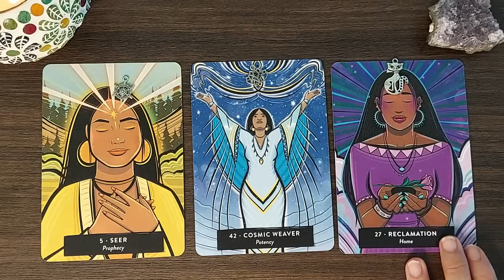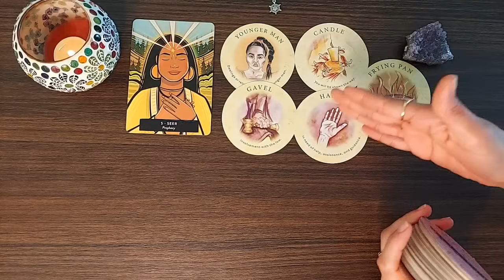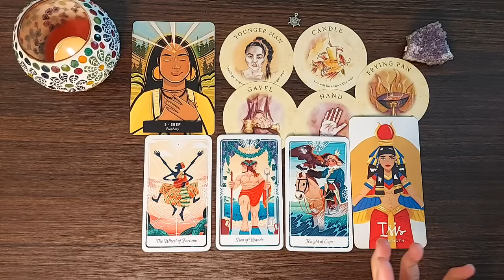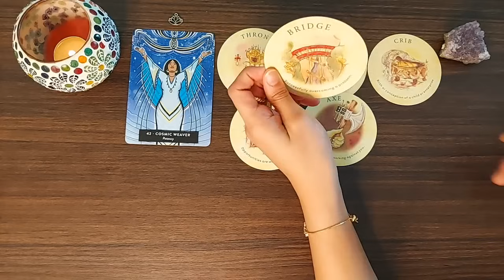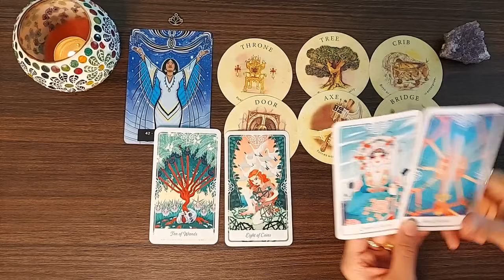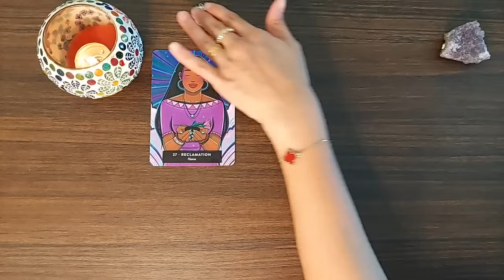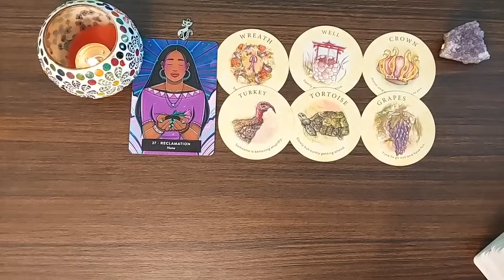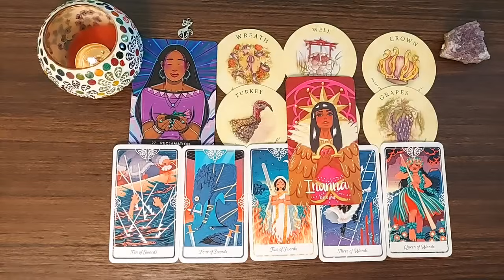YOUR ANSWERED PRAYER 🎡 PICK A CARD ❤️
Time stamps 🕛

Intro : 0:00

Pile 1: 0:51

Pile 2: 15:06

Pile 3: 30:26

Decks used in this reading:

The Sacred medicine oracle

Tea leaf oracle cards

Legendary goddess oracle